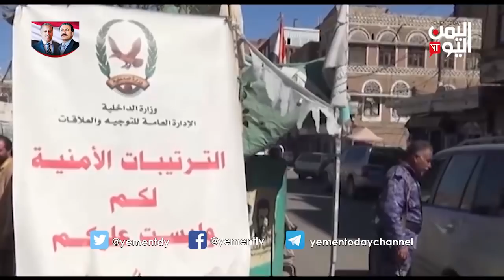مليشيات الحوثي تقتحم منزل شقيقة الراحل عبدالعزيز عبدالغني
| قناة اليمن اليوم الفضائية |  مليشيات الحوثي تقتحم منزل شقيقة الراحل عبدالعزيز عبدالغني